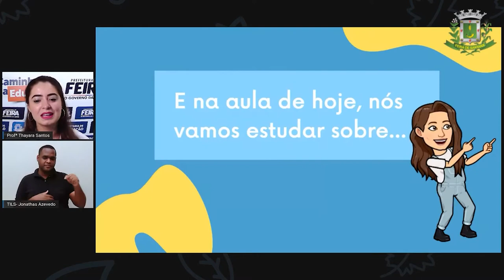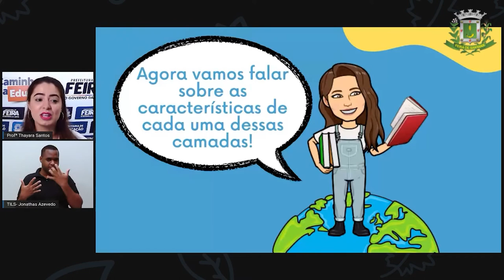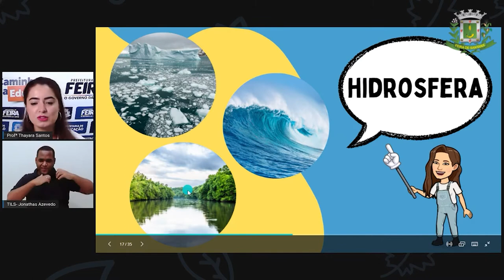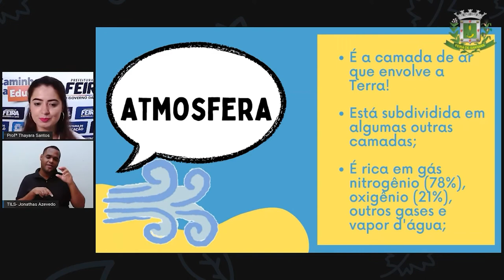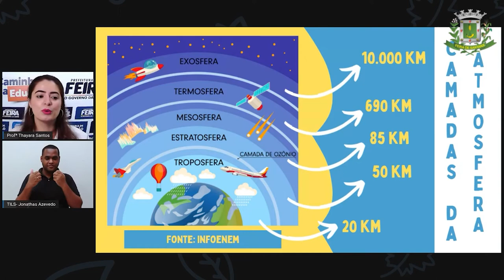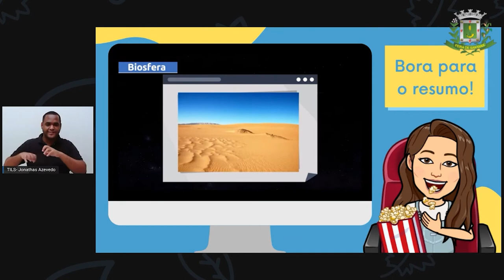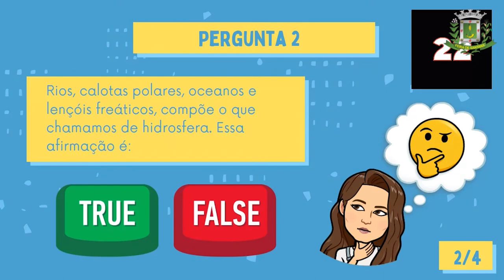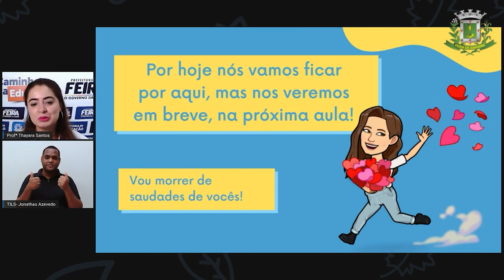6ºANO Aula 05 Profª Thayara Santos Ciências LITOSFERA, HIDROSFERA E ATMOSFERA